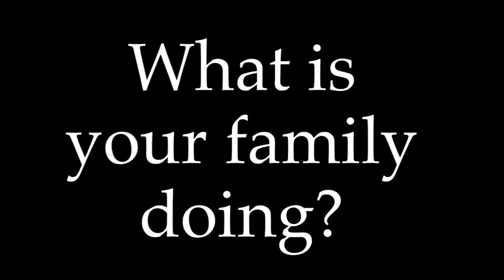The Campaign, Dinner Spoof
The movie THE CAMPAIGN, dinner spoof. If parents were going to get mad at their children for anything at this time, I think this would be it!